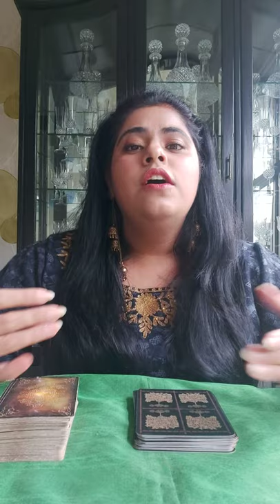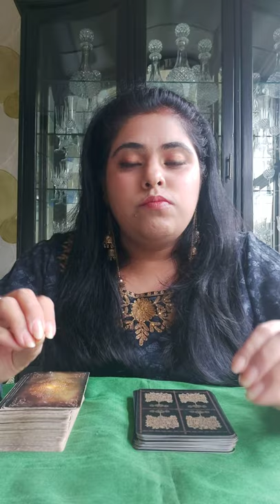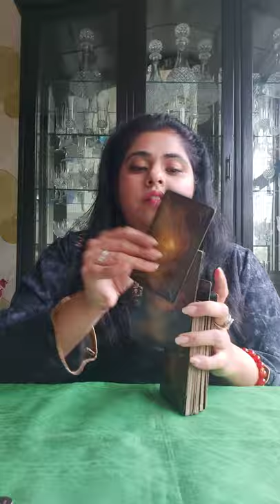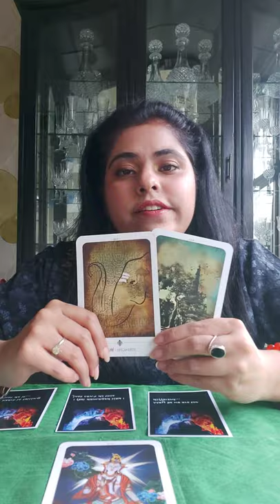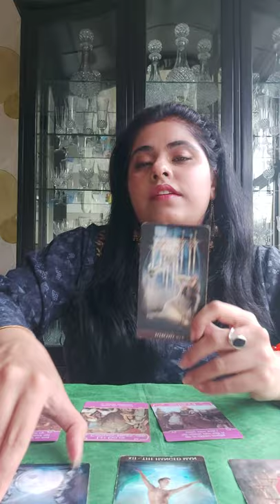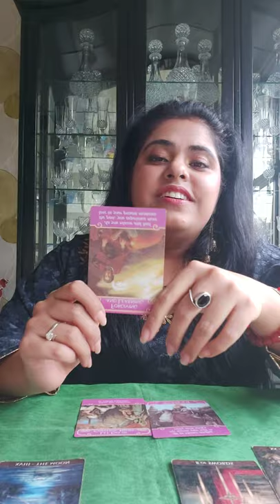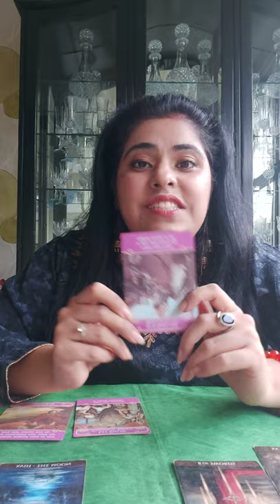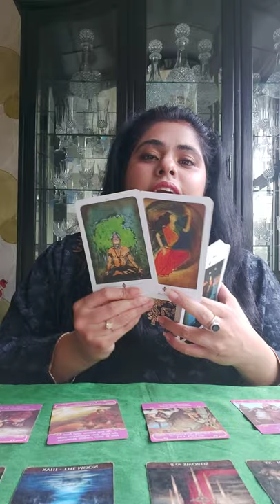DM AUR DF